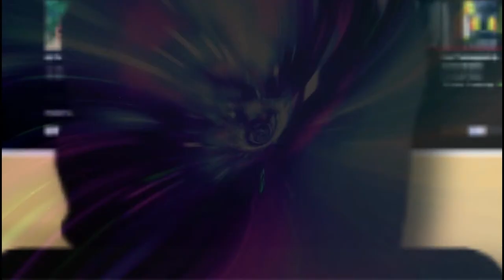Minecraft but its Insaneee!!! Ep-1 Co-op Lolgamer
GPay Upi Id - ali779904@okicici

Co-op -@BlaZenTV

Hi bros i am gonna play minecraft sorry We are gonna play insane carft

This Is LolGamer And U Guys Stay Lol